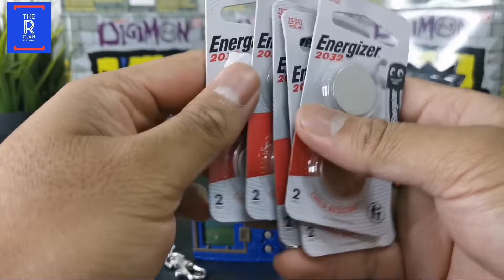TIPS PEMULA UNTUK YANG NAK MULAKAN HOBI MAIN DIGIMON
Salam semua..

Disini saya ada nak senaraikan tips asas mengikut pendapat saya la.. Kalau nak start hobi main DIGIMON

So kalau korang nak kembalikan atau beli semula masa silam main DIGIMON. Boleh la tonton video ni untuk dijadikan panduan memulakan hobi main digimon...

Bersama kita menjadi DIGIMON TAMERS... oh yeahhhhh